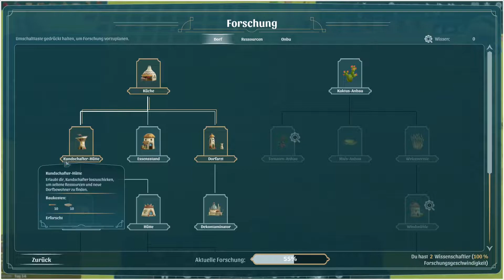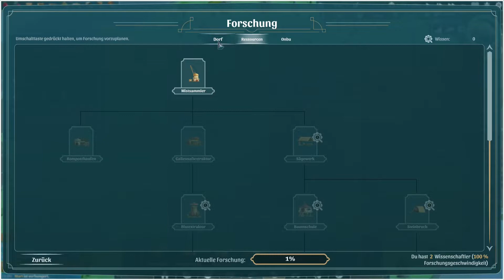Na super, gleich mal in die Wüste ⛏ The Wandering Village Deutsch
Kaum hat sich Onbu erhoben, marschiert er gleich mal in die Wüste. Immerhin finden unsere Kundschafter dort einige Oasen und Eisenerz. Aber dann kommt, was kommen muss: Eine Hungersnot bricht aus...

Episode:
2

Kapitel:
0:00 Vorwort
0:44 Gleich mal in die Wüste
4:50 Kundschafter
11:15 Hungersnot

Typ:
Moderiertes Gameplay,

Produzent:
Minenarbeit,

Sprache:
Deutsch

◼ SUPPORT ◼

Unterstütze den Kanal, auch ohne Kohle!

Bitte das Liken und Kommentieren nicht vergessen. Und natürlich darfst du das Video auch mit anderen teilen :)

◼ INFOS ◼

Was läuft diese Woche auf dem Kanal?

Alle TheWanderingVillage Episoden auf dem Kanal!

◼ DAS GAME ◼

Spiel:
The Wandering Village

Version:
Early Access

Hersteller:
Stray Fawn Studio

Genre:
Simulation, Aufbau

Beschreibung:
Auf dem Rücken des Onbu, eines gigantischen Wesens, versucht eine kleine Schar Siedler ihr Glück. Doch nicht nur die Leute wollen gut versorgt werden, auch der Onbu meldet seine Ansprüche an. Wenn alles gut läuft, können wir unterwegs Nomaden aufnehmen und die Gegend erkunden.

◼ VORBUDDLERS MINENARBEIT KANAL ◼

➜ minenarbeit(at)gmail(dot)com

◼ AUCH SEHENSWERT ◼